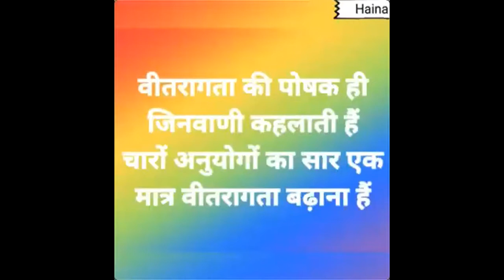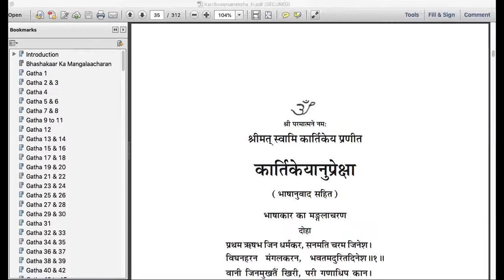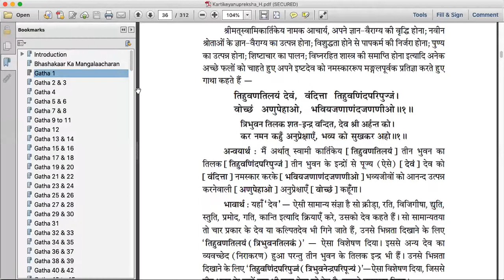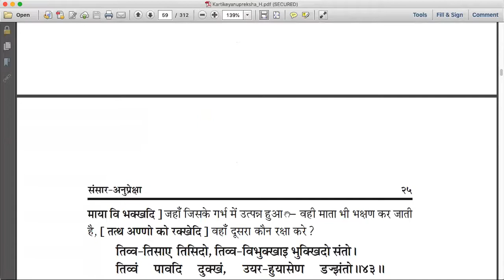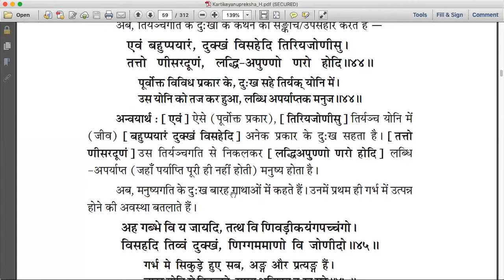Kartikey Anupreksha (Gatha 42,43,44)........